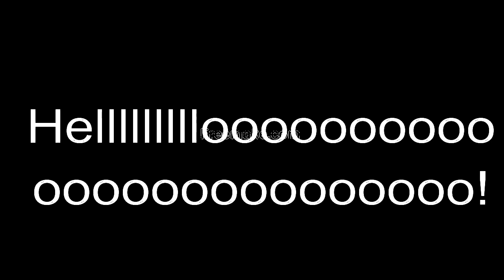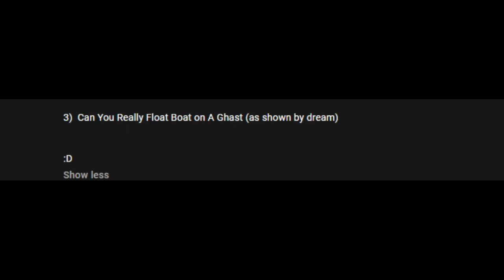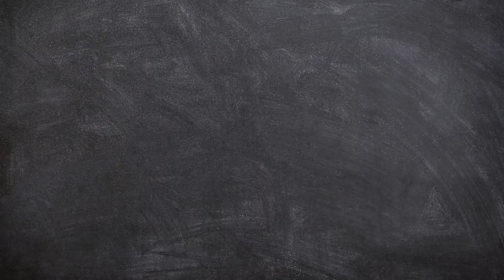Top 3 Minecraft Myths That Are (Not So Shocking) | MythBusters #4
Hey folks, I hope u guys r fine! Watch me Doing Minecraft stuff on this channel and if u r up for Minecraft content then u r at the good place…

Now what u r doing goooo and sub cuz sub =MOTVATION yes u can sub me its Easy and u can unsub if u want… .

Yeah that’s it I m kinda lazy in writing…….. soooo yah don’t scroll down

Don’t !

Buh bye hehe
Tags (Ignore)
Today I played Vanilla Minecraft 1.15 / 1.16 on Bedwars and told the story of when my school found my YouTube channel. Similarly Technoblade made a video called That Time My College Discovered My YouTube Channel however mine is much more funny and funnier than that due to the fact it happened to me and I'm TommyInnit (no, I am not Wilbur Soot or Dream or GeorgeNotFound, I am Tommy! Stop getting it confused!). Although this story was insane, we still had lots of laughs and it was fun & funny! Not Dream SMP / Dream Minecraft Server or Minecraft, but Lava Rises or any other fun challenge like that. No speed run / speedrunner of Minecraft, this is a Story time video explaining how not college but school found my youtube channel. POG CHAMP!